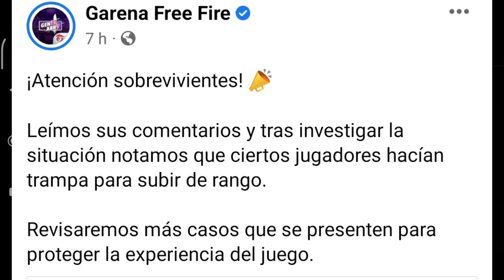BANEO MASIVO A HACK3RS ACARREADOS Y GRAN MAESTROS EN FREE FIRE ADIOS MACRO BYPASS Y REGEDIT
Garena free fire le pone fin a los HACK3RS y acarreados del juego bajandolos de rango gran maestro a rango bronce también ban a los macrosos y que usan BYPASS y regedit

🔔RECIBE NOTIFICACIONES CADA VEZ QUE PUBLICO UN NUEVO VÍDEO:
1. Haz click en el botón  🔔 al lado del botón de
2. Dale Check a: "Recibir todas las notificaciones de este canal"
3. Dale a guardar